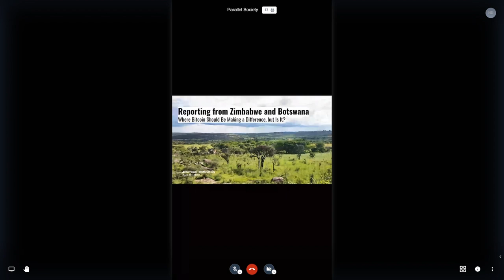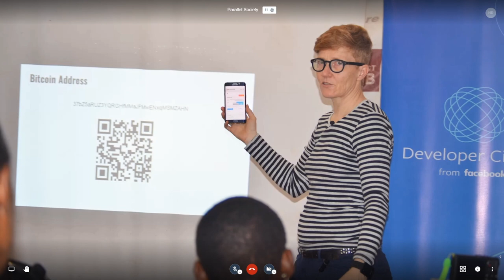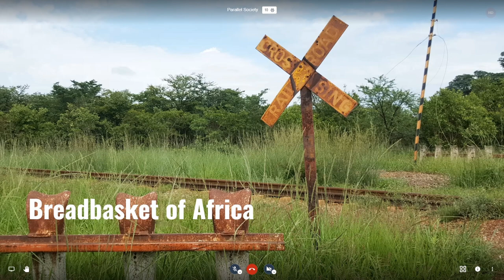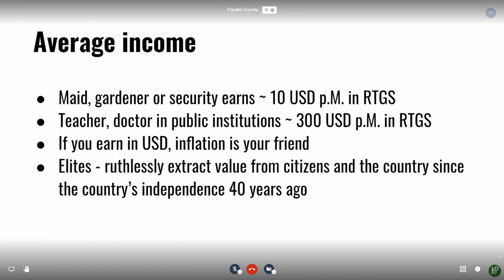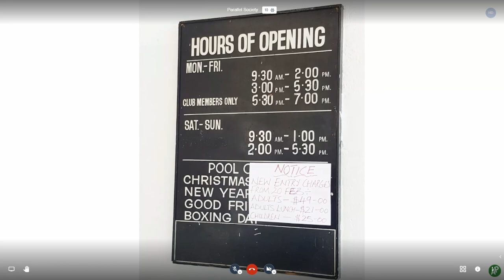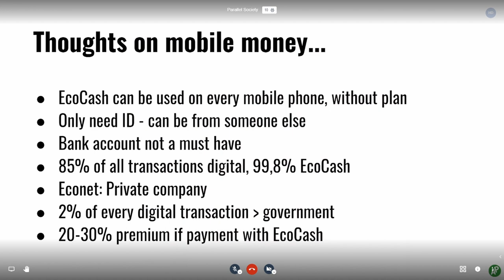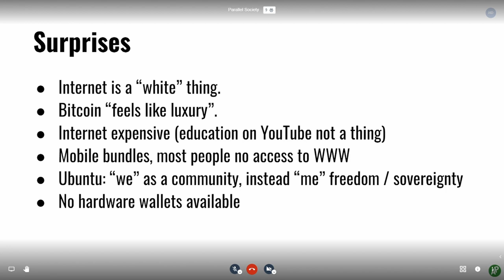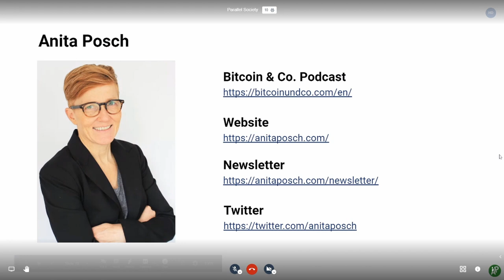Parallele Society: Anita Posch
Reporting from Zimbabwe and Botswana: Where Bitcoin Should be Making a Difference ... But Is It?